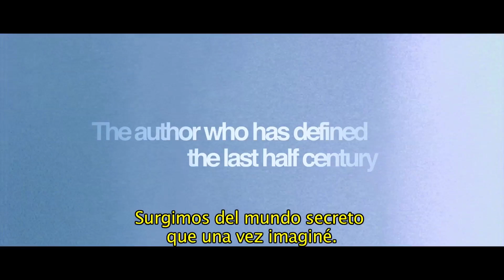John Le Carré. An evening with George Smiley